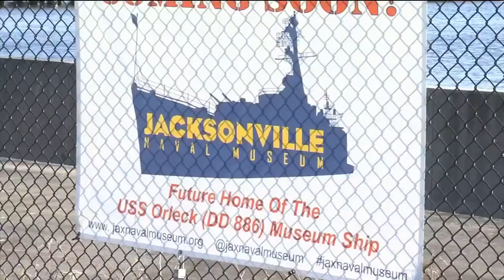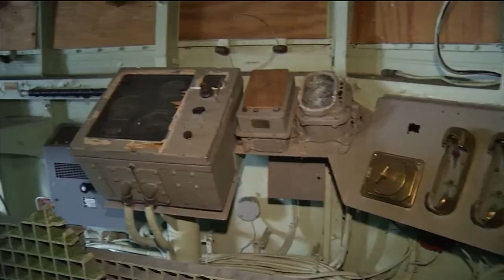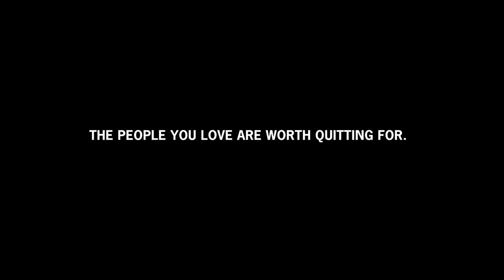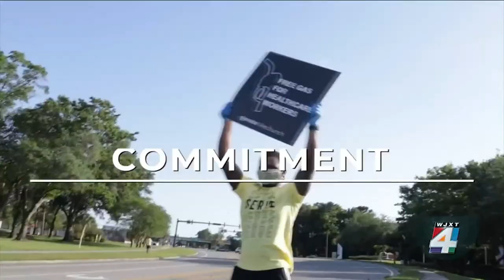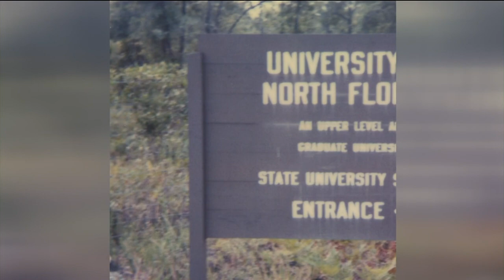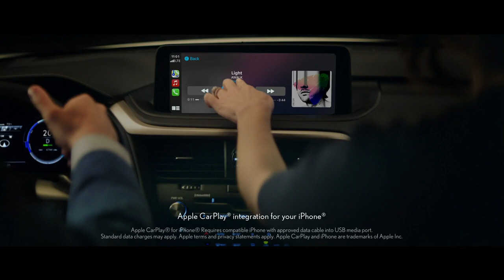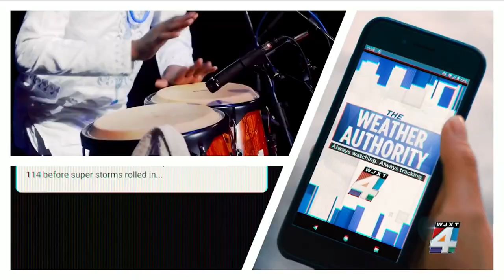USS Orleck becomes Jacksonville newest downtown attraction; UNF celebrating 50 years